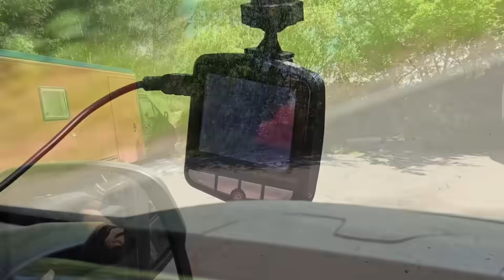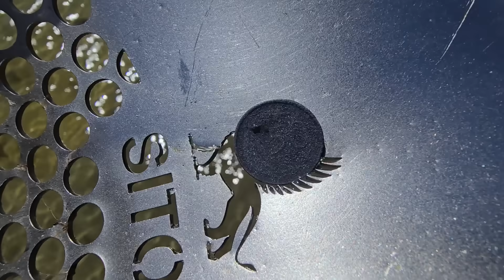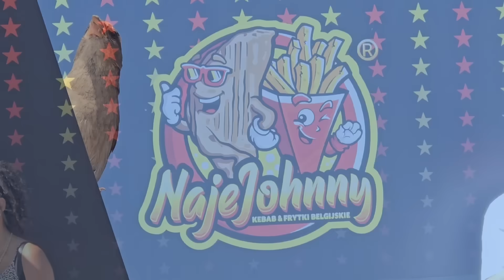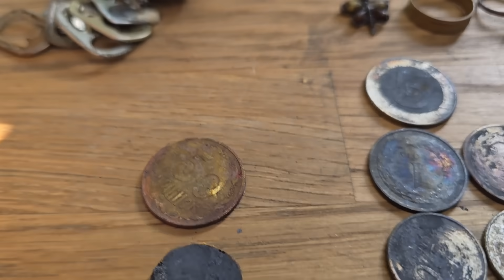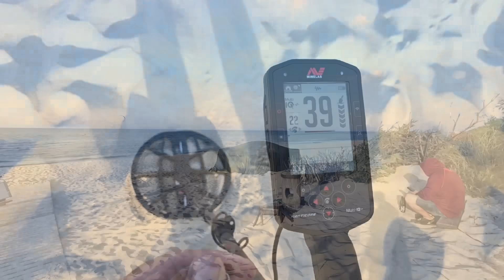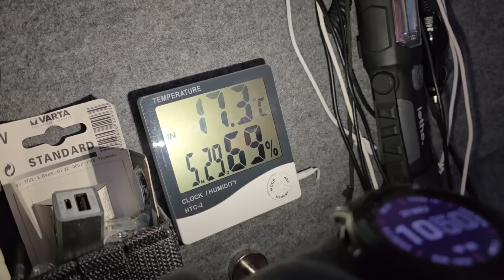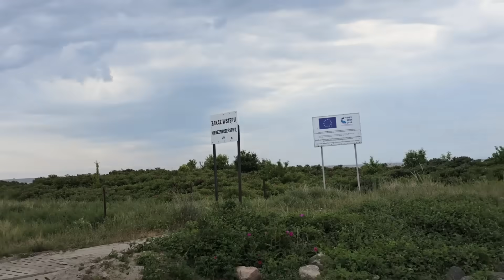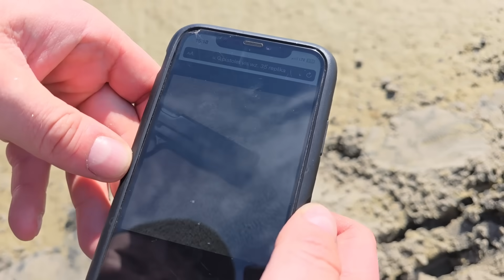SENSACYJNE ODKRYCIE NA ZATOCE! Zwykły dzień niezwykłe odkrycie.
Odkrycie i emocje z perspektywy Piotra z Latebry

Muzyka / użyte materiały: YT free for Creators

Nauka, zapytania odnośnie detektorów : pon-piątek 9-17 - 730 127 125 Prawie cały czas 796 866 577